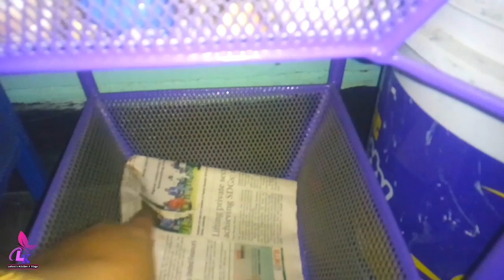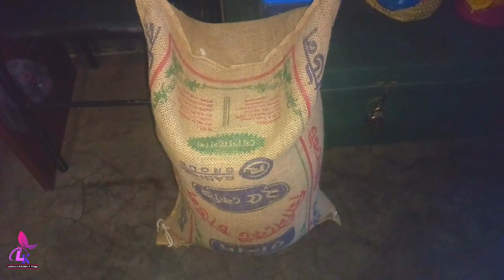ডক্টর পরিবার হিসেবে আমরা অনেক বেশি ঝুঁকির মধ্যে আছি|| বিপদ আমাদের মাথায় সবচেয়ে বেশি| দোয়া করবেন সবাই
ডক্টর পরিবার হিসেবে আমরা অনেক বেশি ঝুঁকির মধ্যে আছি|| বিপদ আমাদের মাথায় সবচেয়ে বেশি| দোয়া করবেন সবাই|| Laboni's Kitchen &  Vlogs

রসে টইটম্বুর দুধ পুলি পিঠা বানিয়ে অবাক করে দিলাম|| সবাইকে নতুন বছরে অনেক শুভেচ্ছা|| Bangla Vlog

২৭ টি খুব কার্যকরী কিচেন টিপস যা কিচেনের কাজকে বহু গুণ সহজ করবে|| 27 Very Useful Kitchen Tips|| Kitchen Tips

১৬ টি কিচেন টিপস যা রান্নার কাজকে লক্ষ গুণ সহজ করে দেবে|| 16 Very Useful Kitchen Tips|| Kitchen Tips

ইউটিউব সম্পর্কে কিছু গোপন তথ্য ফাঁস করবো আজ|| ভিডিও না দেখলে চরম মিস করবেন|| YouTube Secrets

সহজে ও দ্রুত মনিটাইজেশন পাওয়ার শর্ত গুলো|| Rules to Get Monetization Easily and Faster:

Vlogger Laboni Rahman / Laboni Rahman / Blogger Laboni / Laboni's Kitchen